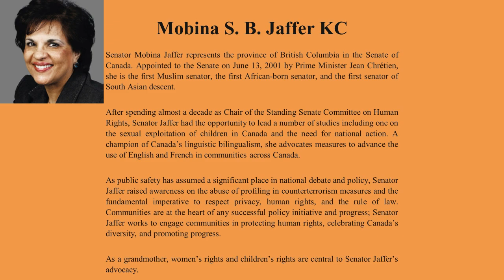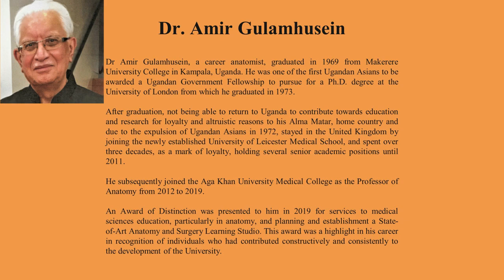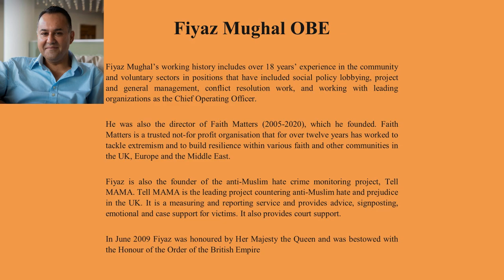The Ugandan Asian Expulsion of 1972 - "The silent voices in between"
A panel discussion for the From East to West: The History of Ugandan Asians project. The panellists are Canadian Senator Mobina S. B. Jaffer KC, M. Iqbal Asaria CBE & Dr. Amirali Gulamhusein. The moderator is Dr. Mohamed Keshavjee. Opening and concluding remarks by Fiyaz Mughal OBE & Max Russel.
The ‘From East to West’ oral history project is supported by the Heritage Lottery Foundation run by Faith Matters. The project seeks to ensure that the lived experiences of those first arrivals in 1972 are captured and preserved for posterity, whilst also training subsequent generations of British Asians of Ugandan Asian heritage, so that they can continue to collect these precious experiences and stories.
The project also acknowledges that much of the social narrative around the Ugandan Asian community has been one of a financially successful community that has integrated well into the U.K. Whilst this is true, it overlooks the short, medium and long terms impacts of stress, anxiety, trauma and issues around identity and ‘place and space’ within the country that affected many members of the expulsion when they arrived in the U.K.

Photos by Alamy